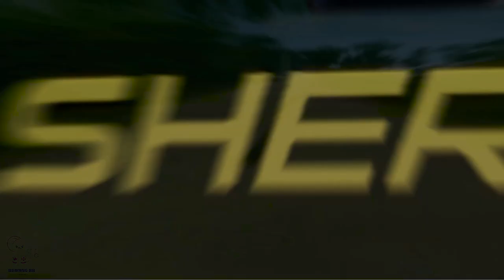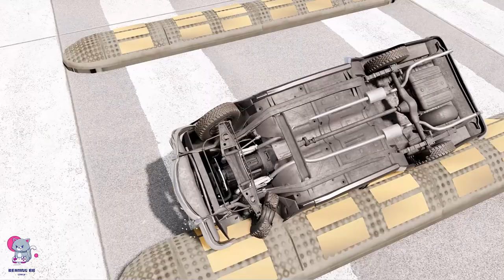Flatbed Trailer Truck Potholes Transport Car Rescue - Cars vs Deep Water - BeamNG.drive #123